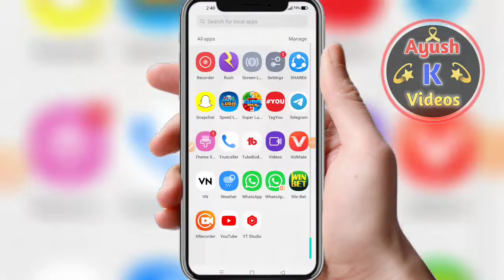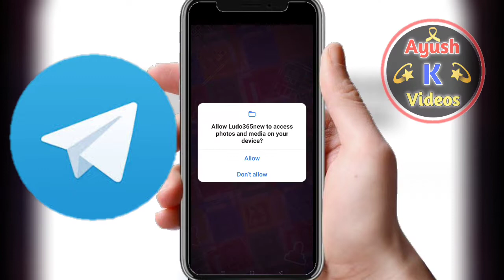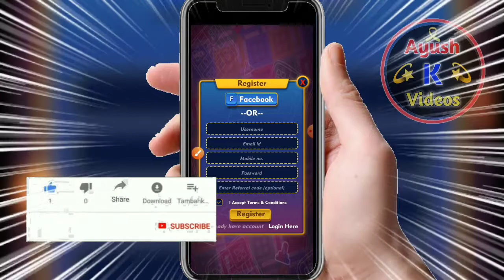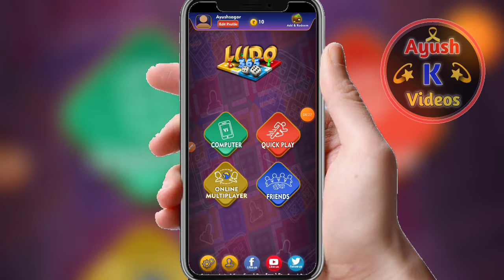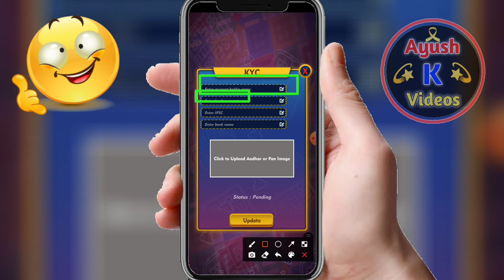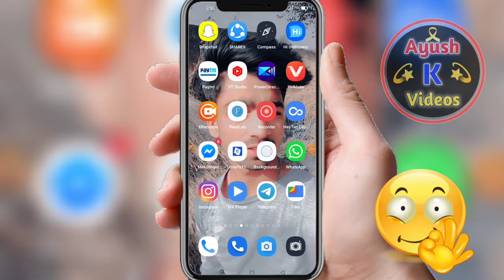new ludo earning app today 2022 ! free entry ludo earning app without investment ! how to earn money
About❌️❌️❌️👉ये विडिओ बनाने  का ये मकसद. है  की आपको free मे ऑनलाइन Earning करबा  सकूँ i hope aap samaj gaye

Tittle ❇️❇️❇️new ludo earning app today 2022 ! free entry ludo earning app without investment ! how to earn money

Appp Link📍📍 comment me hai 👍

1. Telegram channel ka link 🔗🖇️

2. Instagram account 🔗

💥👉 YouTube channel playlist links 🤘🎉

°•`°´°`°`•`°`°´°Ignore This°´°´°´´°•`•``•`•
how to earn money game app
How to Earn Money Ludo Game 2021
Play Ludo Game 2021 And Earn Money
New 2022 Earning Game
Game khelo paise kamao
  app today
Ludo money unlimited trick
Ludo Game H@ck trick
Ludo play Karke Free Paytm cash kamao
Ludo Game Unlimited trick

use permitted by copyright statute that might otherwise be infringing. Non educational or personal use

   Ayush K Videos